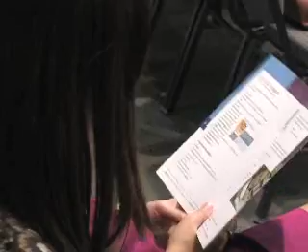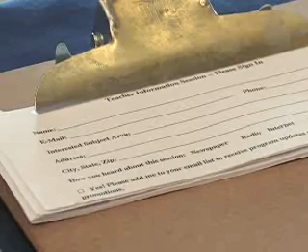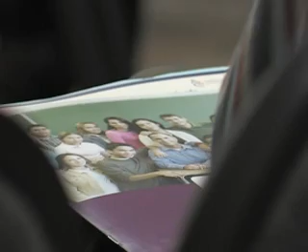ABCTE SESION IN OKLAHOMA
BECOME A TEACHER : STATE-APPROVED CERTIFICATION PROGRAM,VISITS OKLAHOMA FOR INFORMATION SESSIONS.